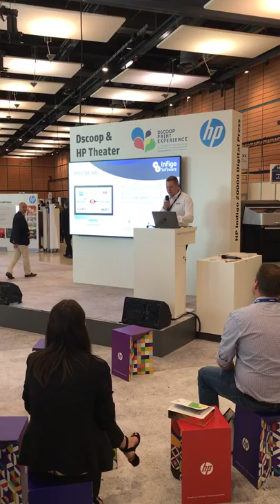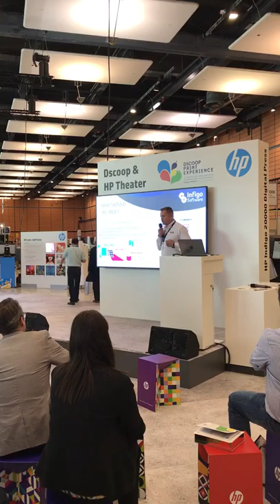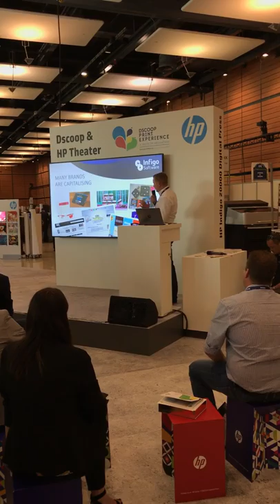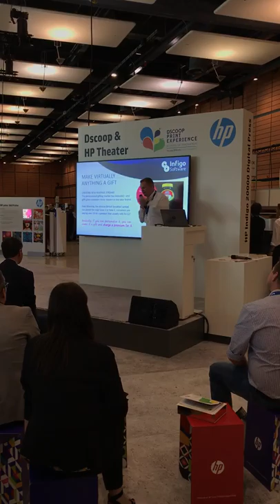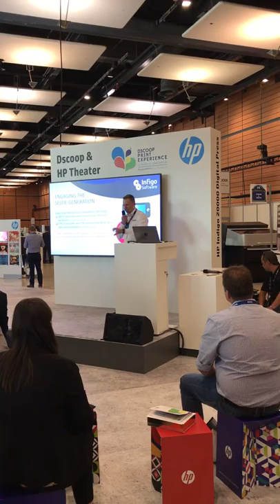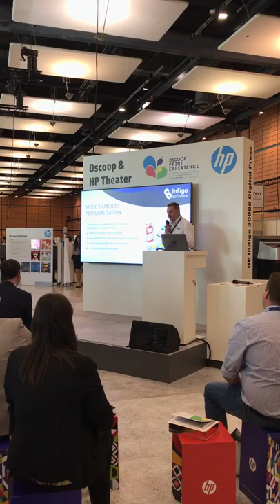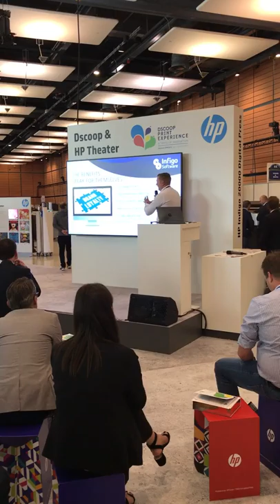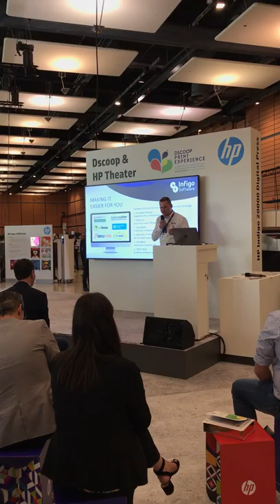Infigo Software's MD, Douglas Gibson, presenting at Dscoop Lyon 2017